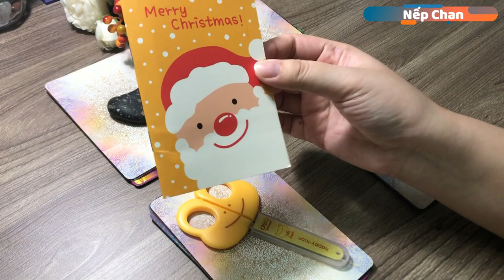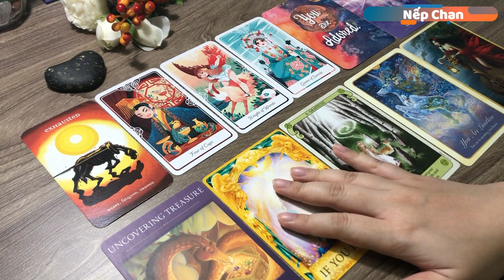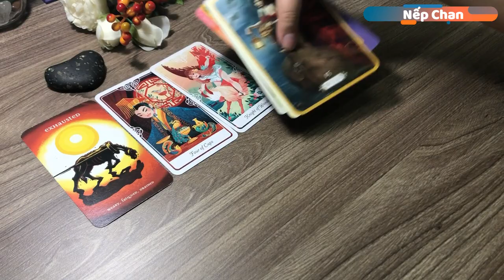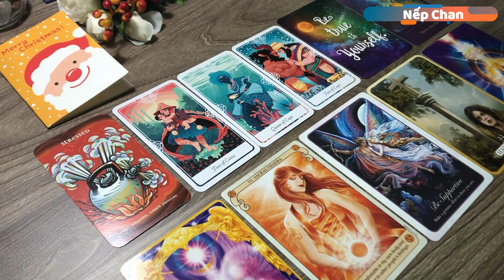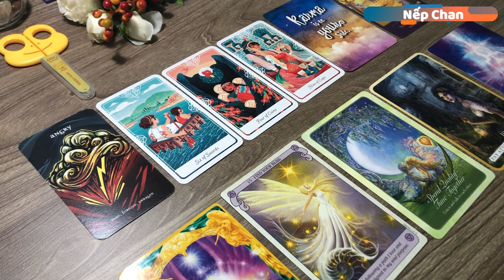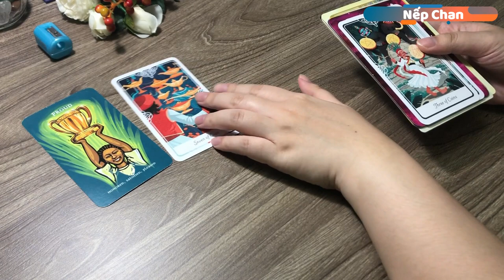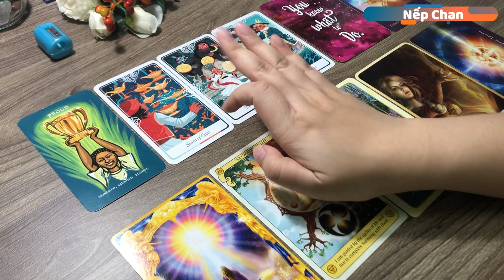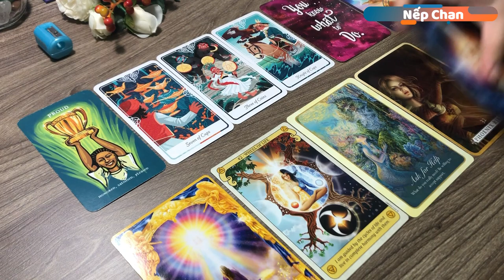Chọn một tụ bài 🌙 Điều gì đang cản bước bạn? | Nếp Chan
🔮 Đối với các trải bài chung thì các bạn hãy đón nhận một cách cởi mở. Nếu có điểm nào không thích hợp thì đó có thể là câu chuyện của người khác. Đừng đưa ra quyết định quan trọng nào dựa trên các trải bài chung. Thời điểm các bạn xem trải bài luôn là thời điểm thích hợp nhất để đón nhận thông điệp được mang đến, nên không cần lo lắng về vấn đề này nhé.

🔮 Timestamp:
Giới thiệu về trải bài: 00:00
Tụ 1: 02:05
Tụ 2: 12:07
Tụ 3: 20:18
Tụ 4: 30:10